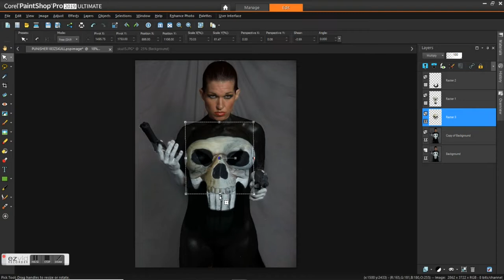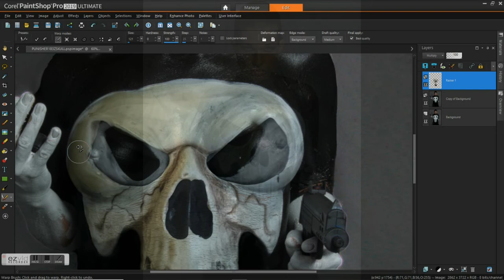PUNISHER (BODY PAINT)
Punisher, was created as a body paint idea that I came up with in 2015. Over the years I've refined the skull image on her chest. This latest version I can honestly say, I'm happiest with.

For this version of Punisher, I used both Corel and Photoshop to accomplish it's outcome. The video feeds I've provided are based on how the skull was made. To be honest, the whole process was a mess. The orginal image was shot on a black background with one light. The idea was for the Punisher to be bathed in the shadows of the room. This time around I wanted a more industrial look, which also meant stripping back the background a bit to lighten it. The whole rebuild was a few hours of refining almost every frame.

The Body Paint was a mix of latex paint and Floetrol as an extender. Gives you more time to work, almost creates a body suit of latex. Holds up for about an hour. Layer of thin baby oil under the paint allows it to come off easier when the model goes to wash it all off.

Model, Summer May

Licensee:
krtracy32

Audio File Title:
Be Brave

Audio File ID:
15288

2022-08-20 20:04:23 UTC